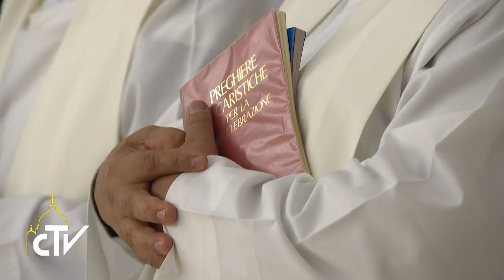Messa Casa Santa Marta, 09-10-2017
Basta voltarsi dall’altra parte, aiutiamo chi ha bisogno

Nella cappella di Casa Santa Marta, Papa Francesco ha celebrato la messa mattutina, soffermandosi sulla parabola del Buon Samaritano che, a differenza del sacerdote e del levita, si ferma e soccorre l’uomo ferito dai briganti.